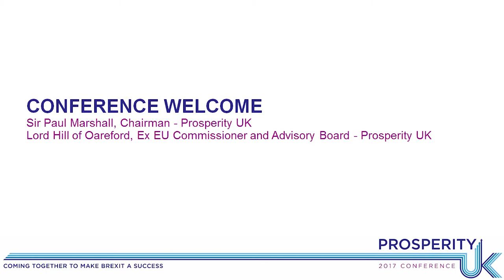Welcome by Sir Paul Marshall & Lord Hill of Oareford